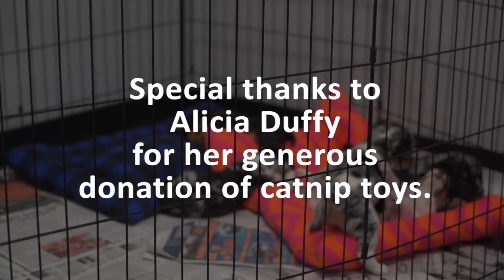Running AMOK for Furry Friends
For AMOK 2015, staff member Sam donated 10 handmade dog beds, 12 dog leashes, 18 catnip toys, and 24 chew toys to her local animal shelter, Pet Rescue by Judy.